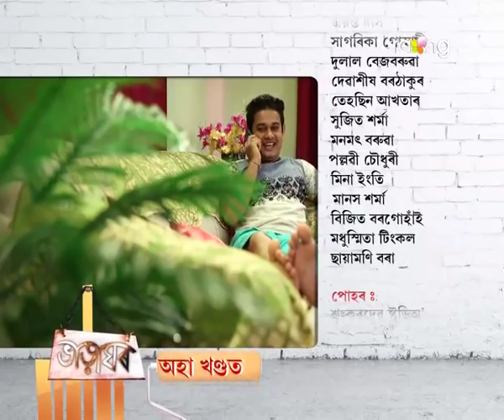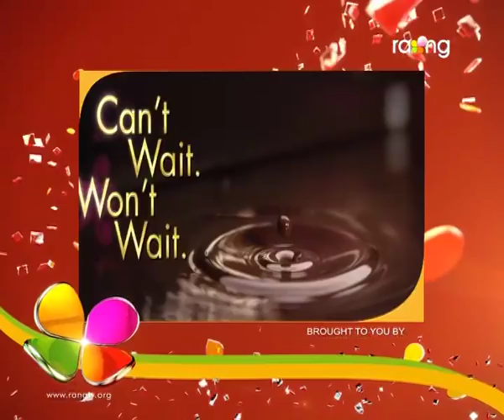Bharaghar | 03rd Nov| Full Episode | No 403